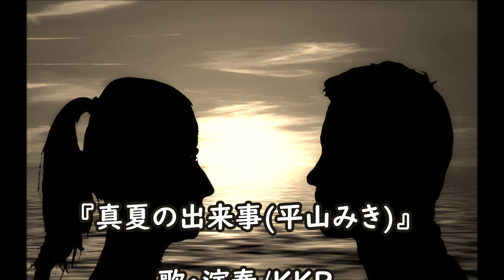真夏の出来事 (平山みき) cover 【KKR (ラッコマンとK&K)】